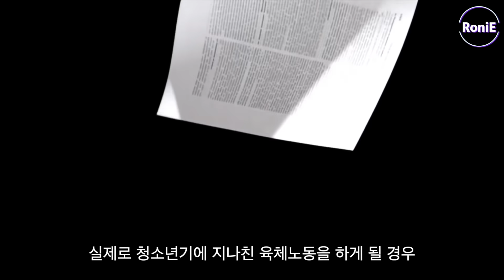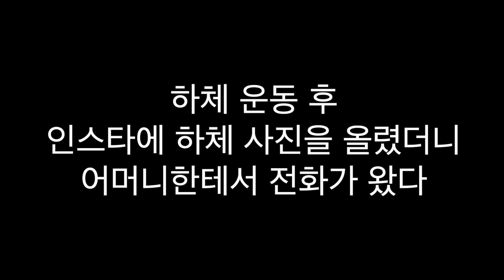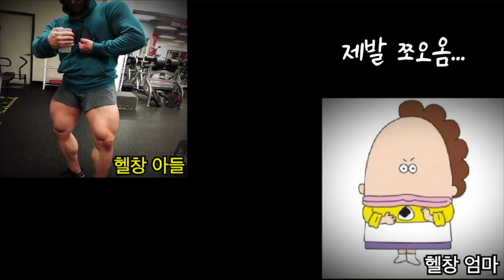[논문 근거] 헬스하면 키가 작아지는 이유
오늘은 많은 분들이 디엠으로 문의 주셨던 부분을 영상으로 만들어 보았습니다

🍖[미트리] 닭가슴살, 소고기, 다이어트 식품 최대 71% 할인가로 구매 가능합니다ㅎㅎ🍖

[마이 프로틴x로니] 아래 링크로 들어가시면 마이 프로틴 할인가에 구매 가능합니다ㅎㅎ

We make these videos to motivate people and inspire them for a better workout. Our understanding is that it is in correlation to Fair Right Use, however, given that it is open to interpretation, if any owners of the content clips would like us to remove the video, we have no problem with that and will do so as fast as possible.

1)This video has no negative impact on the original works (It would actually be positive for them)
2)This video is also for teaching purposes.
3)It is positively transformative in nature.
4)I only used bits and pieces of videos to get the point across where necessary.